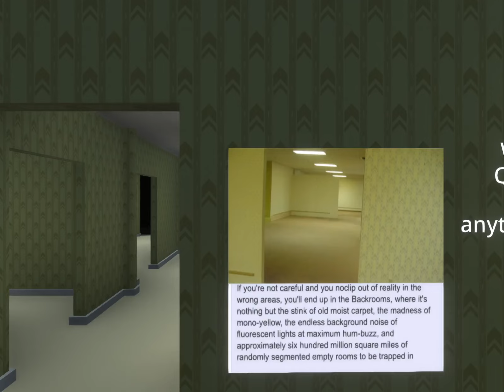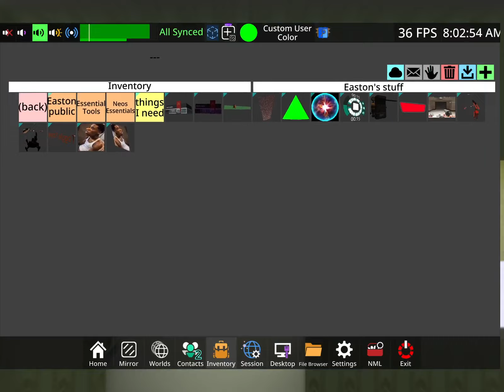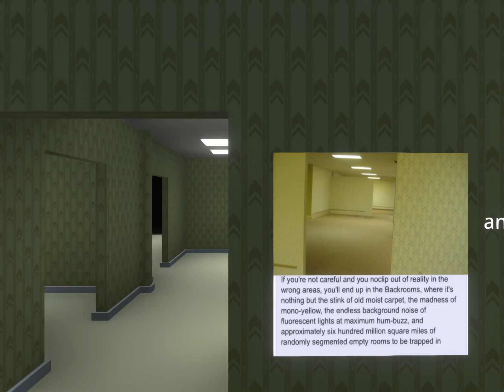being chased by Quandale Dingle in the backrooms (NeosVR)